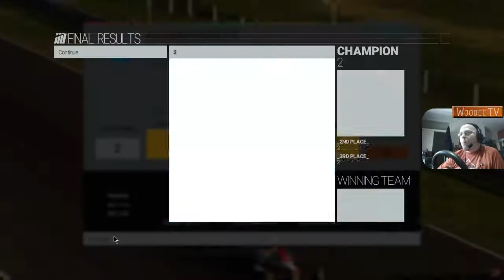Project CARS Career - Formula Rookie UK Challenge R3-4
If you liked what you saw, chuck a £ my way to help me stay awake to stream! :)